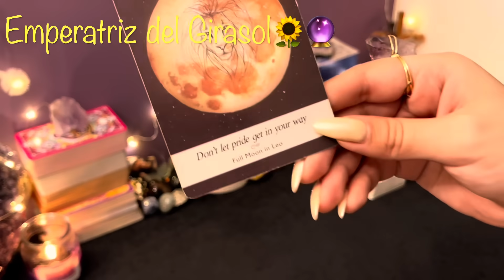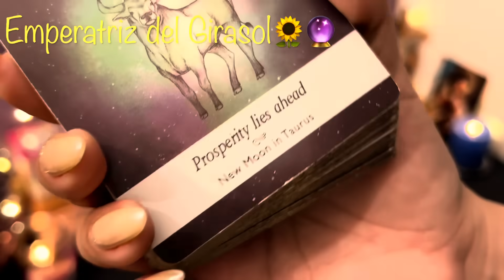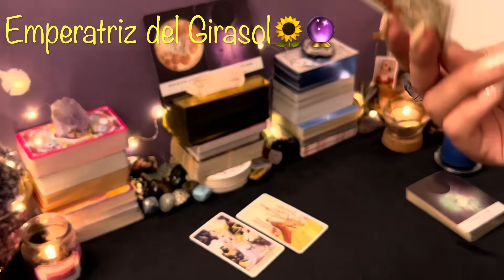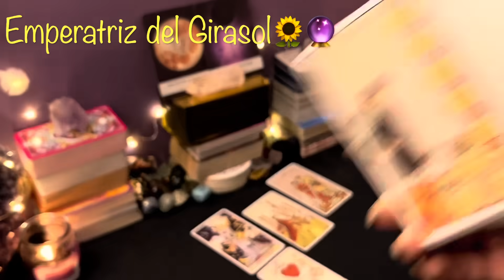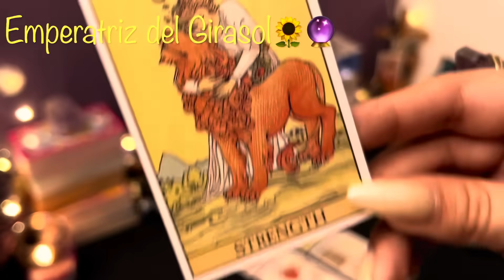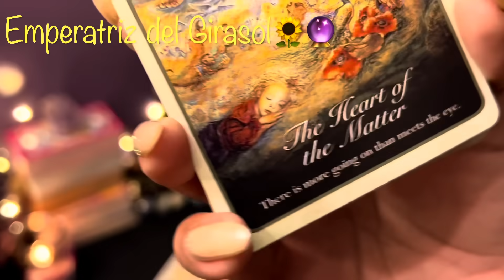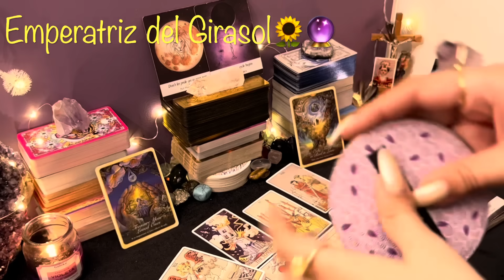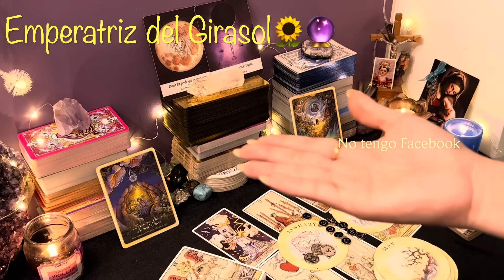ARIES ♈️ || TU VIDA NO SERÁ LA MISMA LUEGO DE ESTO😮❤️YA NO FALTA NADA PARA UN EVENTO IMPORTANTE!💫